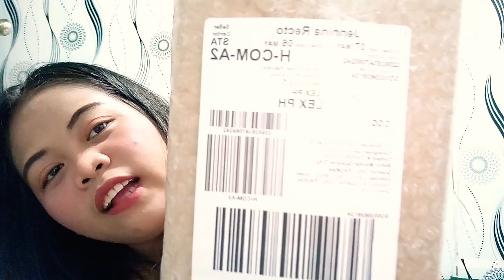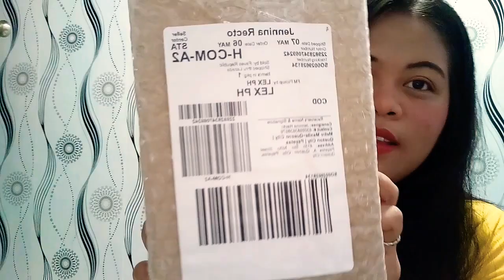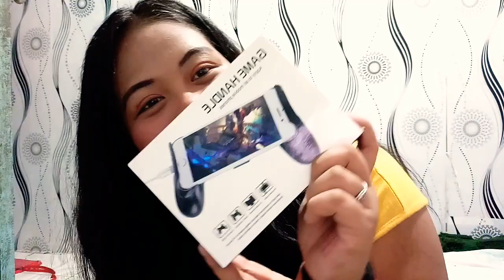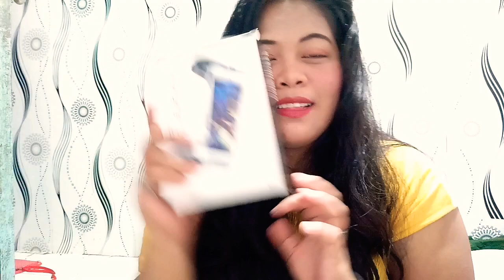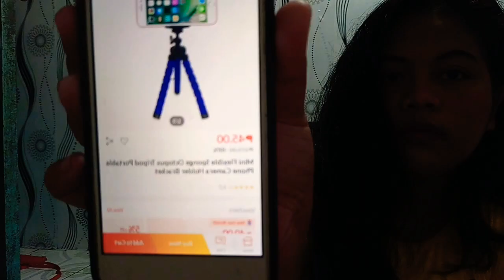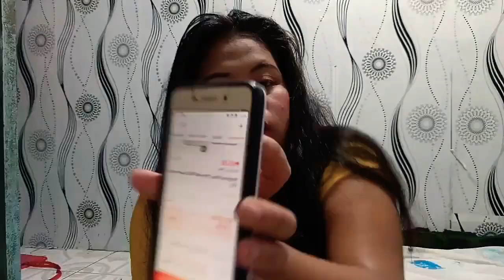Mystery Box Worth 500 pesos Lazada